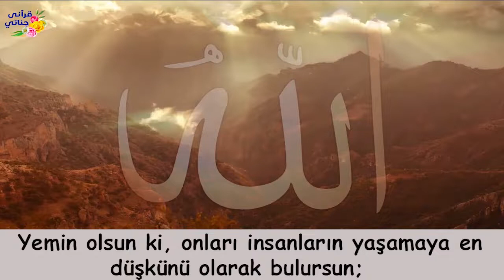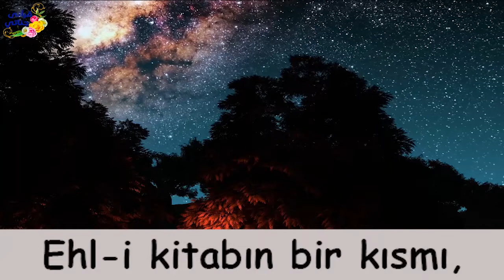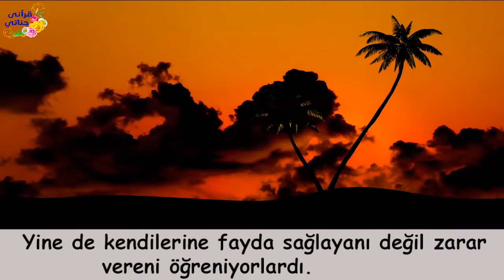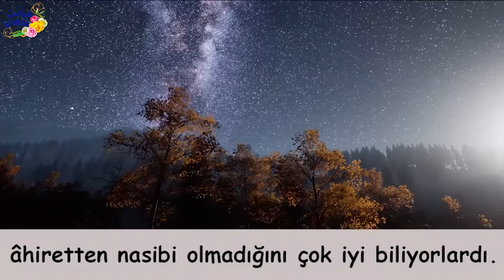VİDEOLU ANLATIMLA KOLAYCA ANLAYACAĞINIZ KURAN TİLAVETİ! Kari' Abdullah Salih (Bakara Suresi 96-103)